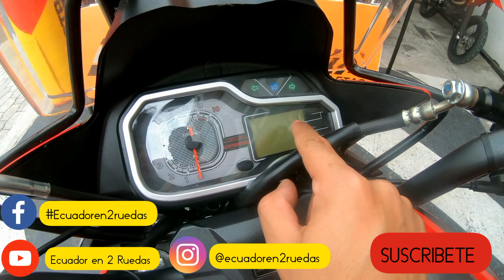DAYTONA GY 200 ADVENTURE AÑO 2020 CARACTERÍSTICAS, NOVEDADES Y PRECIO Ecuadoren2Ruedas